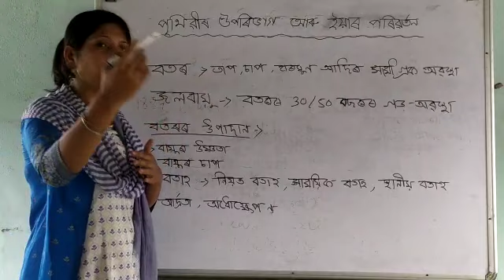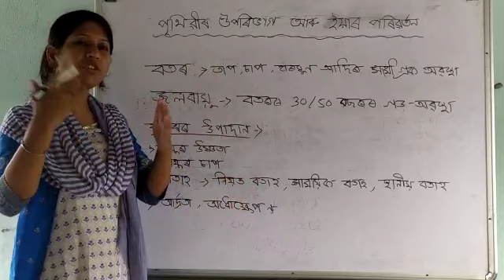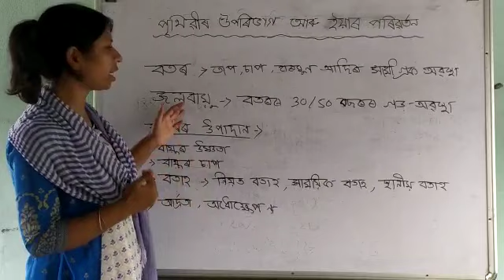Class 7 Social Science Chapter 3(SEBA Assamese)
2nd part of the lesson "Surface Of The Earth And It's Changes)